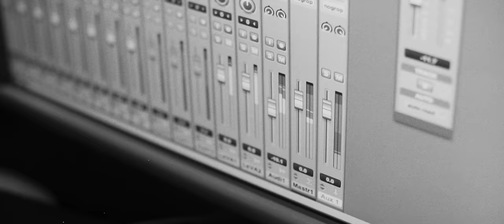Szolnoki Péter & Z. Kiss Zalán: Leszek én a hangod...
Szeretnénk felhívni a figyelmet a magyarországi felnőtt autisták helyzetére. Amennyiben lehetőségetek van, látogassatok el az Autsiták Védőotthonának facebook oldalára, és támogssátok őket!

A dalt szeretettel ajánljuk nagyfiunk gyógypedagógusainak, akik nap, mint nap segítenek nekünk, és mindent megtesznek Csongor fejlődéséért: Solt Annának, Slabéczi Erikának, Hegybéli Andreának, Szöllősyné Handzel Editnek, Suri Szilvinek, Husztik Dorkának valamint az összes gyógypedagógusnak, asszisztensnek, akik életüket tették arra, hogy autista gyerekeket és felnőtteket segítsenek! Szebb tőletek a világ!

Zene, hangszerelés, mix: Z. Kiss Zalán
Szöveg: Duba Gábor

Ének: Szolnoki Péter
Hangmérnök, vocal recording: Kiss István (Jankai stúdió)

Mastering, mix: Cserfalvi 'Töfi' Zoltán (Denevér stúdió)

Operatőrök: Simon Dániel, Vitó Zsombor (ImagiCORE)
Vágó: Simon Dániel (ImagiCORE)

Projekt koordinátor: Z. Kiss Adrienn

Leszek én a hangod

Rád nézek, s látom a szeretet él.
Nem szólsz, de többet mond ez mindennél.

Szavak nélkül érsz hozzám,
És a lelked bízod rám.
Ez a kettőnk csendje, egymást értve
Szól, és tudjuk jól:

Leszek én a hangod, bízhatsz bennem.
Elmondom, amit mondanál.
Leszek én a hangod, lépjünk ketten
Át most a falon, mi körbezár.

Érzem, hogy érzel, így figyelek rád.
Úgy élek benned, mint ki álmot lát.

Szavak nélkül értem rég,
Milyen színes minden kép,
Amit csak te láttál, s megrajzoltál.
Szép mindenképp.

Elmondom, amit mondanál.